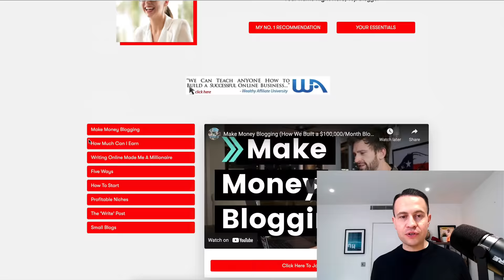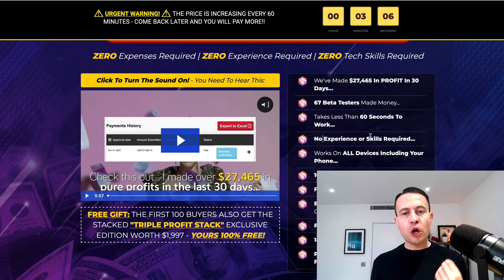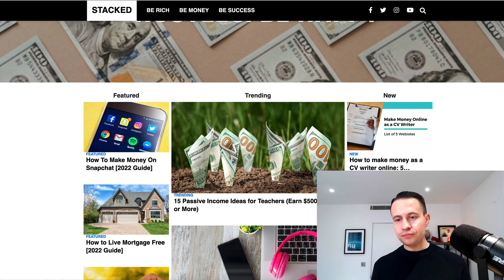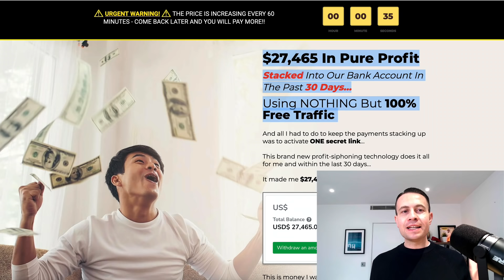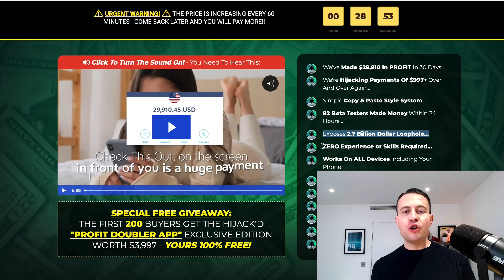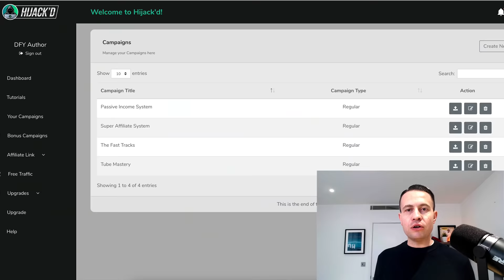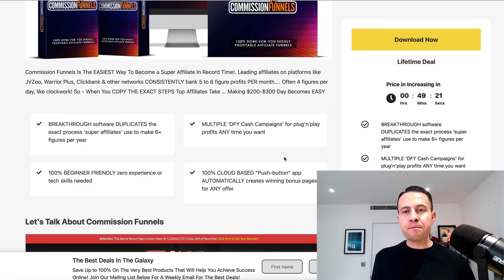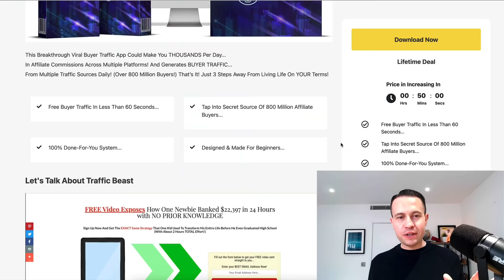This EASY Trick Makes OVER $500 A Day (Earn Money Online) FREE Make Money Online | Glynn Kosky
⏰ PRODUCTS DISCUSSED IN TODAYS VIDEO... ⏰

👇 Complete 4 Steps Below to Enter!👇
2) 👍 Like EVERY NEW Video On This Channel
3) 🔥 Share All NEW Videos To DIFFERENT Social Media Platforms (FB, Twitter, Instagram, etc)

Copy this Link ➡️ x

➡️ x
x

➡️ x
x

📲 GET IN TOUCH:
If you’d like to talk, I’d love to hear from you. Commenting directly on these videos will be the quickest way to get a response, but if your question is very long, feel free to email me at - I try my best to reply to things but there sadly aren't enough hours in the day to respond to everyone 😭